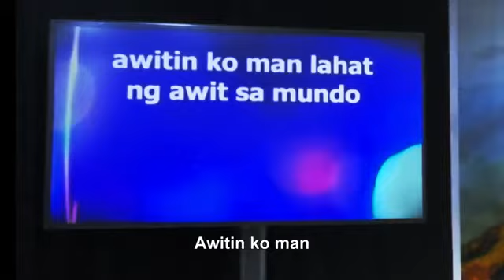Wala Kang Katulad (Musikatha) Cover by G2:38 JCMASI Kuwait Music Ministry.